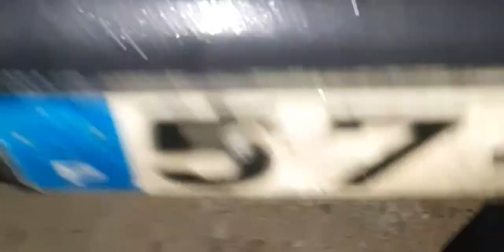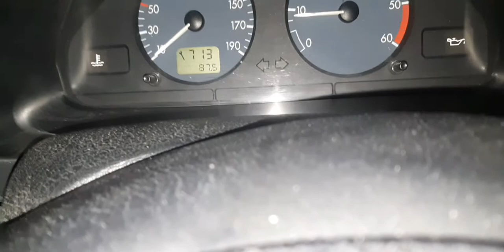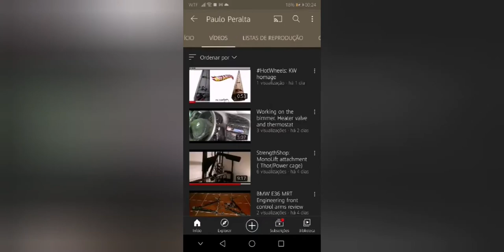Citroen saxo 1.5d: Mudança de correia auxiliar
Este vídeo foi filmado no intuito de ajudar quem quer fazer em casa a sua mudanca de correia auxiliar neste modelo.
Tendo em atenção que nem todas as correias sao iguais e sendo está a mais curta (correia destinada a um carro com direção elétrica e o meu tendo direção hidráulica).

Espero que o video ajude.